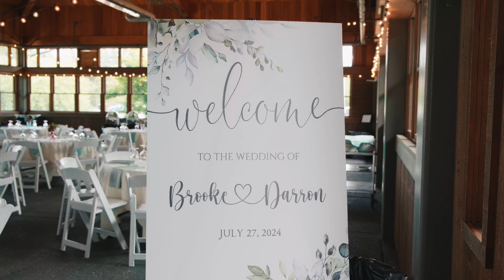Brooke & Darron // Gold Mountain Golf Course // Bremerton, WA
What a beautiful and fun day with Brooke and Darron! There day could not have been filled with more love, fun, and togetherness with their friends and family.